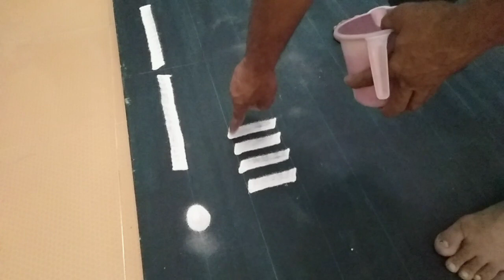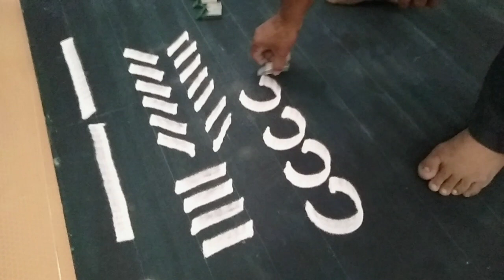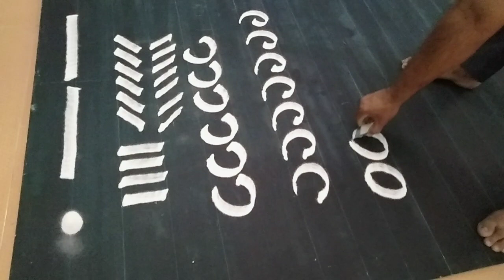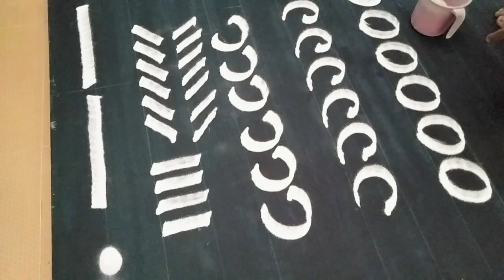भाग -02 अक्षरांचे अवयव.....